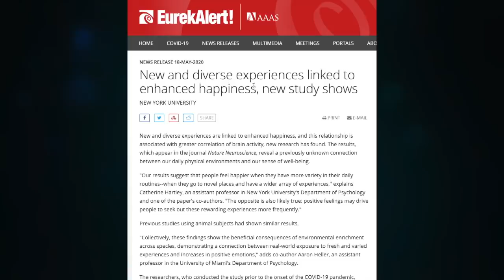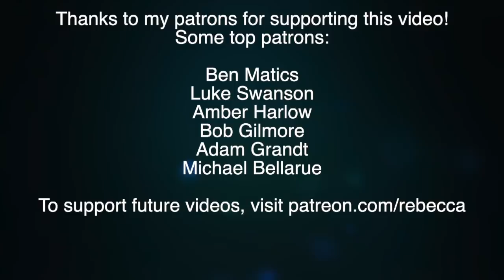The Science of Happiness, and How to Be Happy in Quarantine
A new study suggests happiness comes from new experiences. Uh oh.